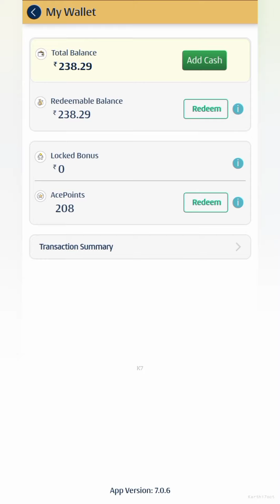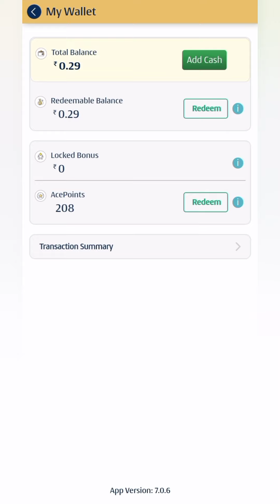A23 Rummy Withdrawal Tamil | How to Withdraw Money From A23 Rummy App to Bank Account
This video gives you a demonstration about how to withdraw money from A23 rummy app to bank account.